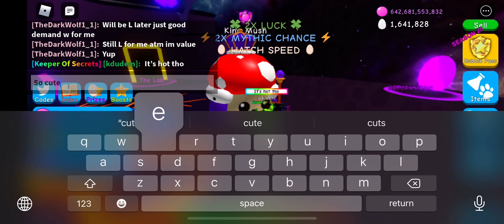Trading corrupt glitch